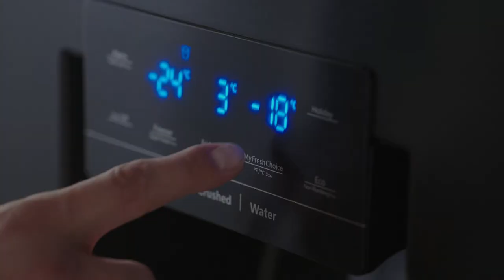Hisense | PureFlat: My Fresh Choice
Hisense | Refrigerator x PureFlat

My Fresh Choice zone can be easily converted from fridge to freezer with temperature settings going from -18°C all the way to +5°C, depending on what you want to store at that moment. By setting the temperature you need, you create a perfect environment for your food, efficiently prolonging its freshness and taste.